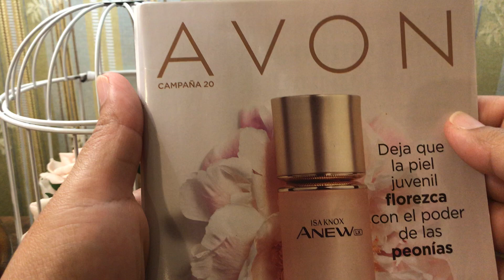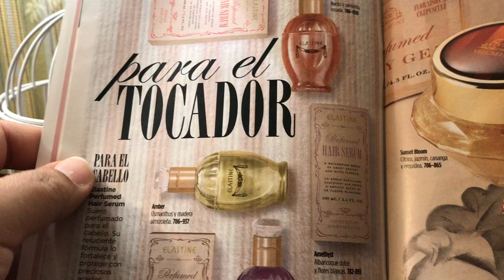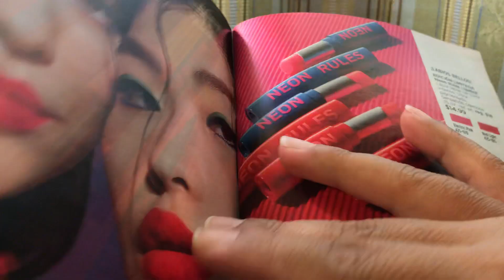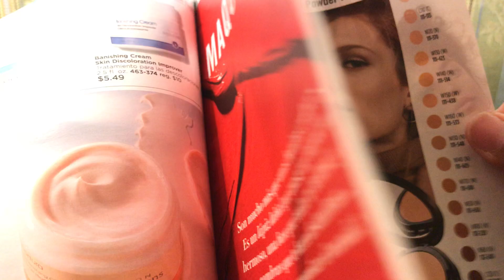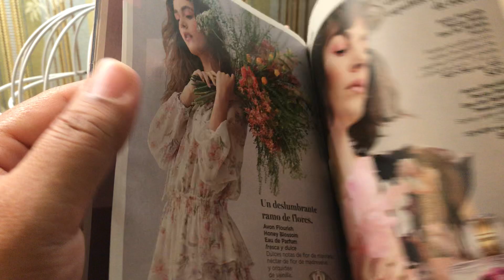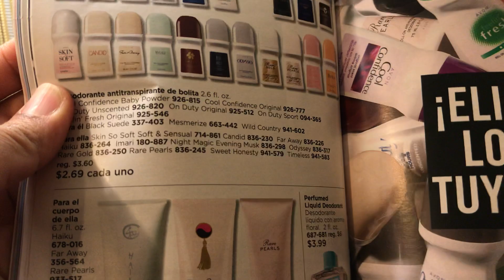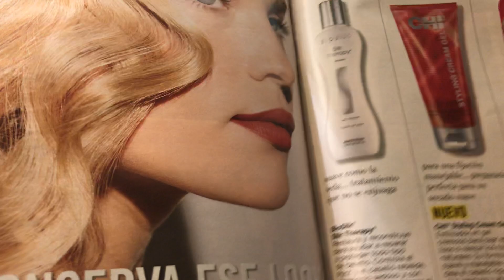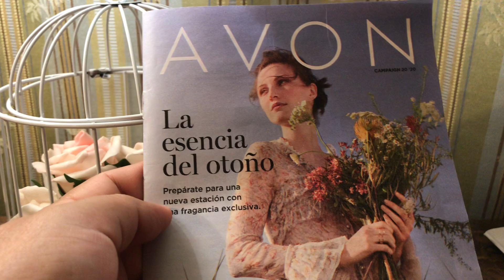Avon USA campaña 20